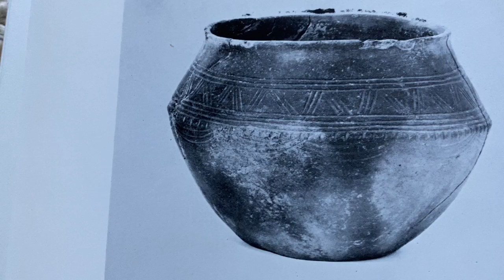Wild Geese Days at The Old Shop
In this unassuming corner of North Norfolk, the first half of November has been blessed by rosy sunrises, soft misty days, early twilights, and bursts of unseasonal sunshine.

The autumn colour is astoundingly beautiful this year.

This entire video was shot within a few minutes' walk of the cottage and felt complete without seeking anything more spectacular further afield to round out the vlog.

I've never known so many skeins of wild geese to stream over the cottage, their cries a magnet to my gaze as I run to the nearest window or door. And if I'm already out on the heath or the wood or down by the stream, all I have to do is lift my head and open my arms to their presence.

I collect my Midwinter candle vessels from David the Potter and feel my way into their story by taking them out and about with me into Acorn Wood, onto Dragonfly Heath and down by the birch-lined stream where RIVER SONG tales were told. BIRCH TRACK will take up lots of time over the next two weeks. Printing, stamping, making, pouring, wrapping, tying and packing - everything it takes to have the candles flying on their way for the beginning of Advent which is really not so far away either.

Please do come and say hello on Instagram or Facebook where I'm @theoldshopnorfolk.